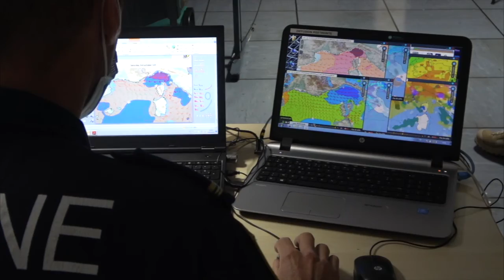Exercise Dynamic Mariner 2020 Wrap Video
Exercise Dynamic Mariner recently wrapped up on October 9! Take a look at some of the action where 7 Allied nations came together to conduct land, sea and air exercises off the coast of France! __